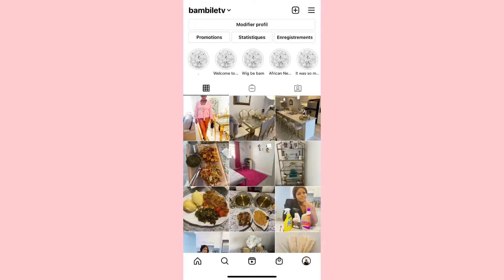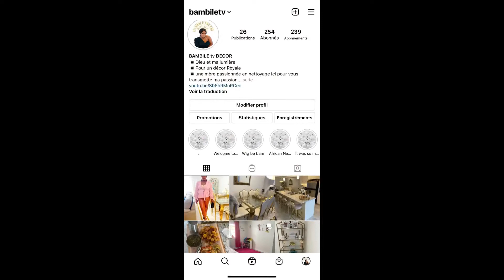Recettes légumes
Bonjour
Je m’appelle Bambile mère et épouse de mon mari